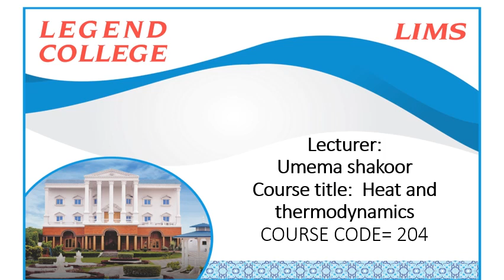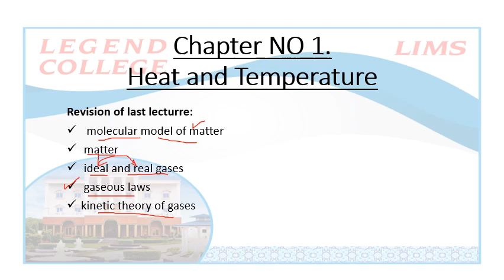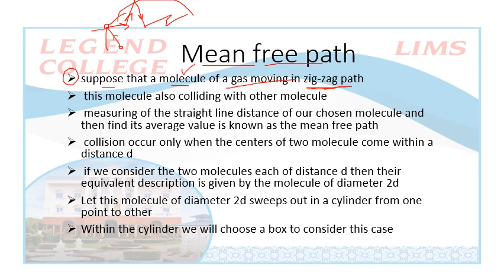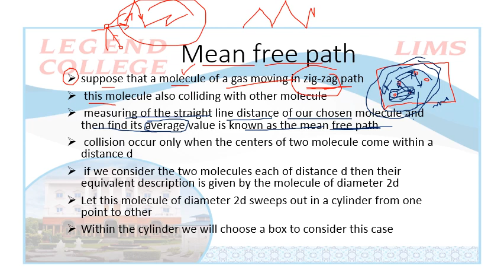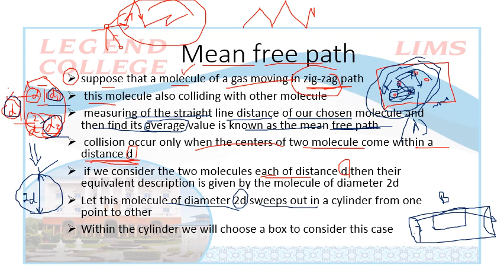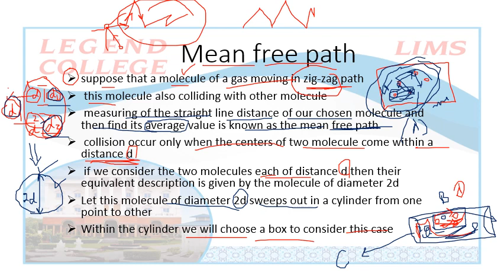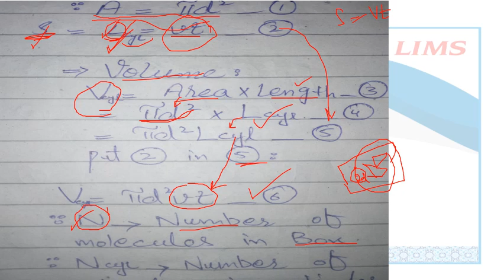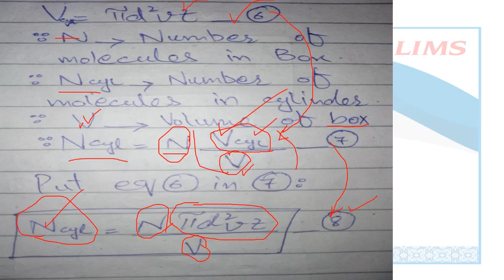Lecturer Umama shakoor#Heat and Thermodynamics#BS physical 4 BS Math 4#Lecture 3#